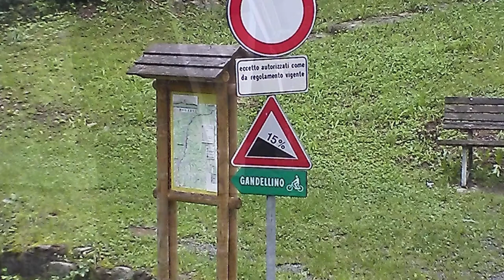Gita a Gandellino (Muto)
Montaggio foto di una gita fatta a Gandellino, un paese della Valle Seriana (BG). Data la giornata piovosa e di scarsa illuminazione, ho dovuto applicare alle foto una color correction personalizzata, ottenendo dei buoni risultati. (Muto).

Troverete una sezione dedicata: "Montaggi Naturalistici"